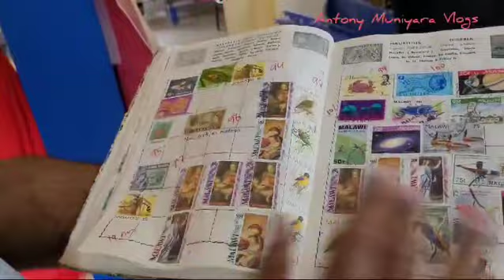Stamp collection Antony Cheeramkuzhil Kattappana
168 രാജ്യങ്ങളുടെ സ്റ്റാമ്പുകൾ
ത്രീഡി സ്റ്റാമ്പുകളും
ആൻ്റണി ചീരാംകുഴിയിൽ കട്ടപ്പന